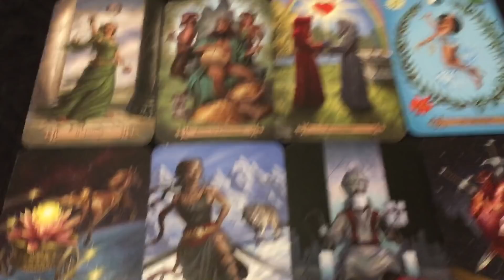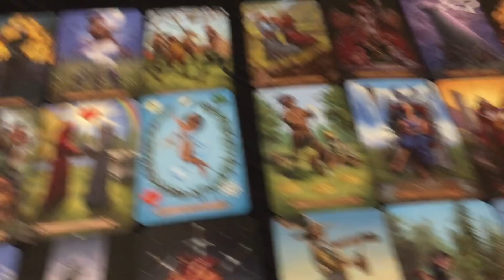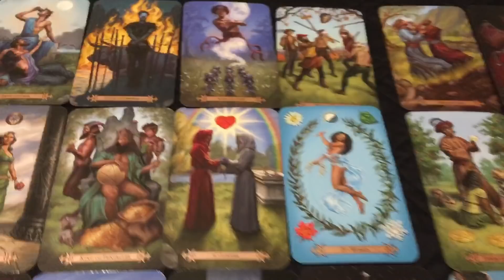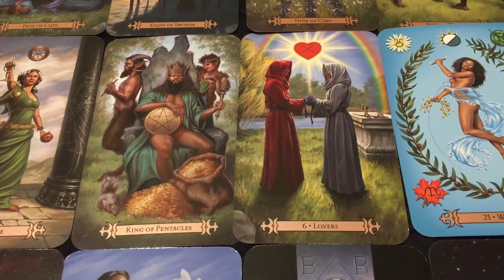Capricorn - Lies about a commitment